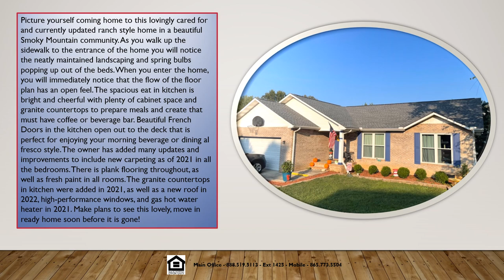1764 Meadow Ridge Sevierville Tennessee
Picture yourself coming home to this lovingly cared for and currently updated ranch style home in a beautiful Smoky Mountain community. As you walk up the sidewalk to the entrance of the home you will notice the neatly maintained landscaping and spring bulbs popping up out of the beds. When you enter the home, you will immediately notice that the flow of the floor plan has an open feel. The spacious eat in kitchen is bright and cheerful with plenty of cabinet space and granite countertops to prepare meals and create that must have coffee or beverage bar. Beautiful French Doors in the Kitchen open out to the deck that is perfect for enjoying your morning beverage or dining al fresco style. The owner has added many updates and improvements to include new carpeting as of 2021 in all the bedrooms. There is plank flooring throughout, as well as fresh paint in all rooms. The granite countertops in Kitchen were added in 2021, as well as a new roof in 2022, high-performance windows, and gas hot water heater in 2021. Make plans to see this lovely, move in ready home soon before it is gone!